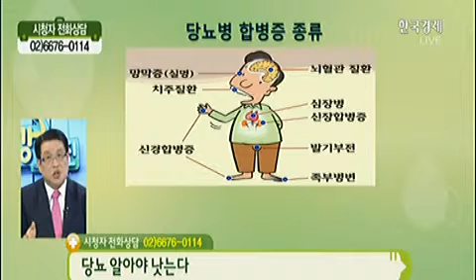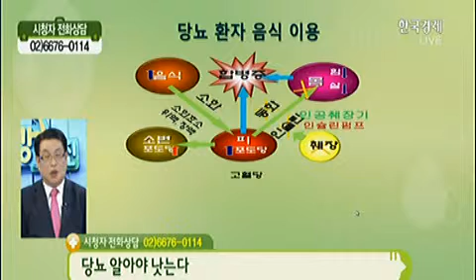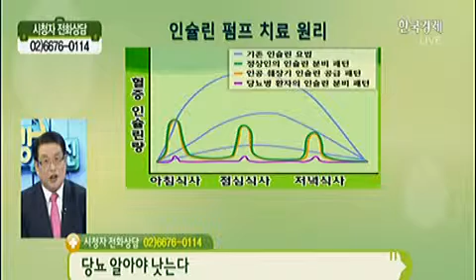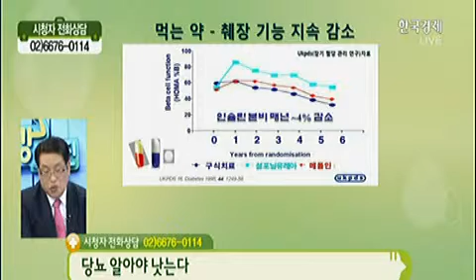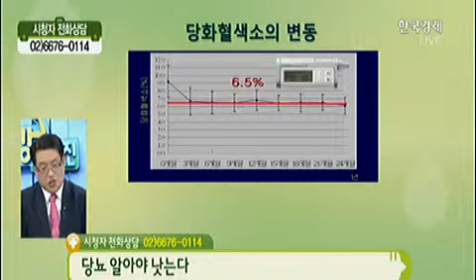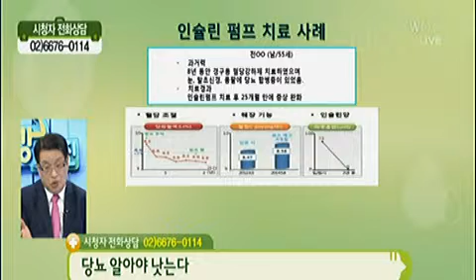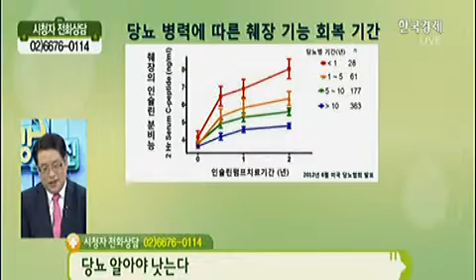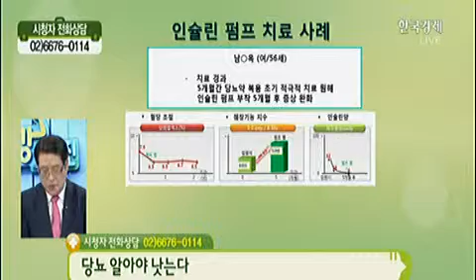[헬스 Q&A] 당뇨 알아야 낫는다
최수봉 교수/건국대학병원 당뇨센터